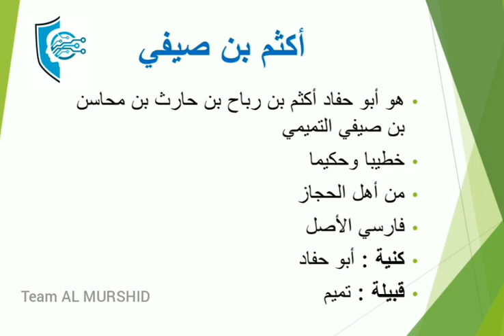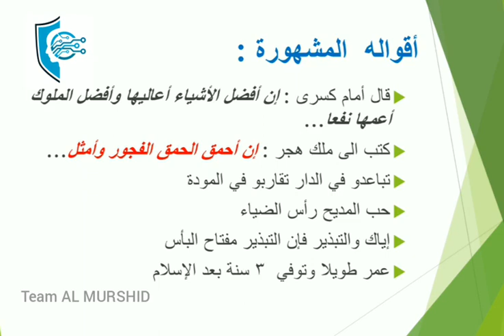النثر في الجاهلي | اكثم بن صيفي | Aktham lbn Saifi at-Tamimi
اكثم بن صيفي